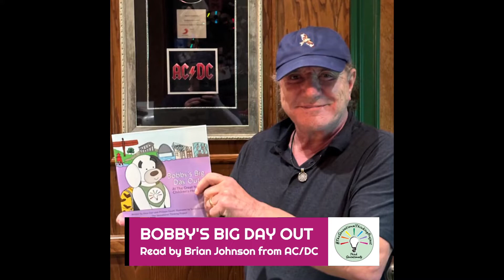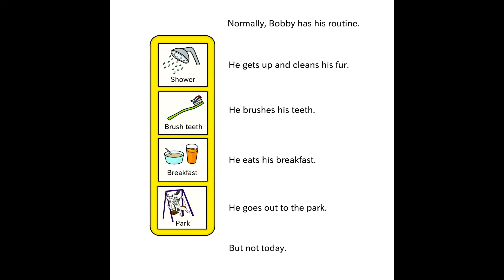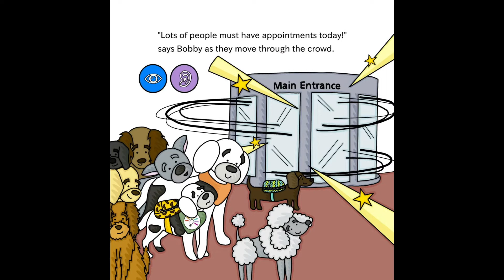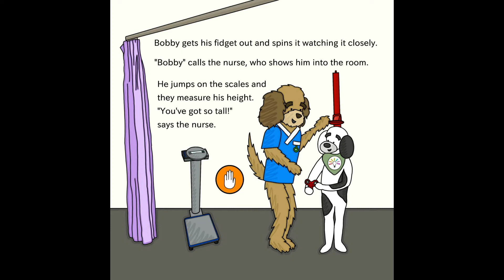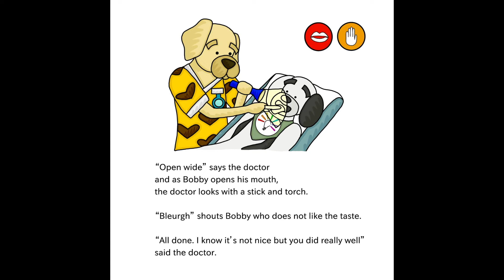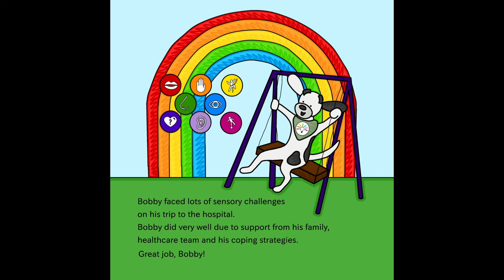Bobby's Big Day Out - narrated by Brian Johnson, lead singer of AC/DC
Bobby's Big Day Out was written for children who experience sensory processing differences and aims to support them to access The Great North Children's Hospital.

Every child's experience of living with sensory differences will be different, but this short story hopes to raise awareness of some of the challenges that can be encountered and strategies available to help children day to day.

An audio version of the book was very generously recorded by Brian Johnson - the lead singer of AC/DC - for everyone to enjoy and learn from.

Written by Alice Glair and Philippa Gaunt.
Illustrated by Sarah Dickinson.
Provided by The sensational Thinking Project.

If you have any further questions or topics you’d like us to cover, please let us know.